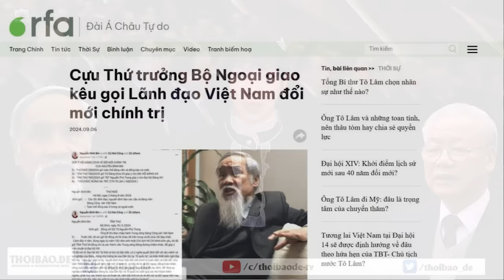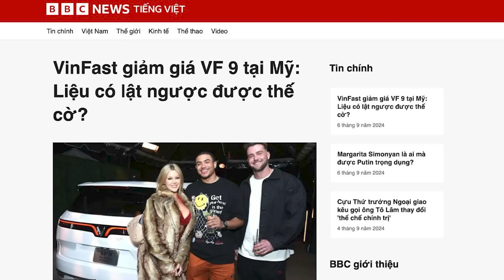Cựu Thứ trưởng Bộ Ngoại giao kêu gọi Lãnh đạo Việt Nam đổi mới chính trị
Cựu Thứ trưởng Thường trực Bộ Ngoại giao Việt Nam Nguyễn Đình Bin vừa gửi một bức tâm thư đến các lãnh đạo, nguyên lãnh đạo Đảng và toàn thể đồng bào trong và ngoài nước, “Góp ý với đảng Cộng sản Việt Nam về đổi mới chính trị”, vào đúng ngày Quốc khánh 2/9.

Xem bài chi tiết tại:
Hoặc: